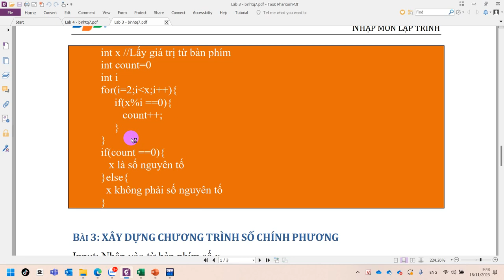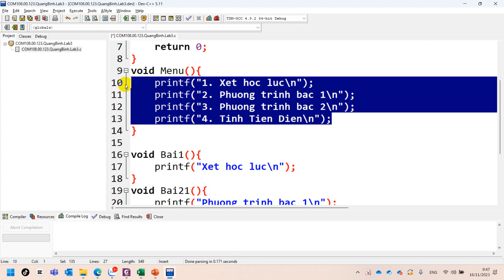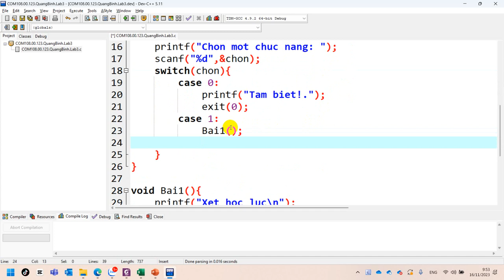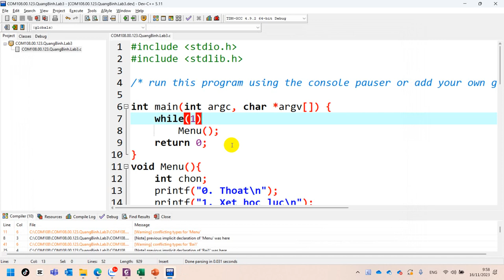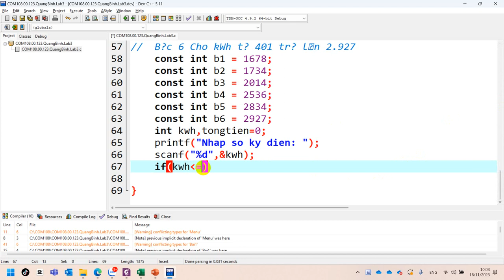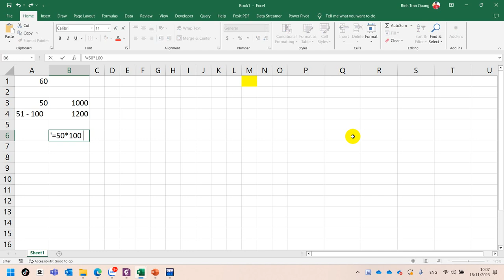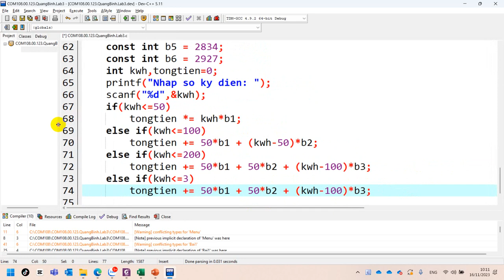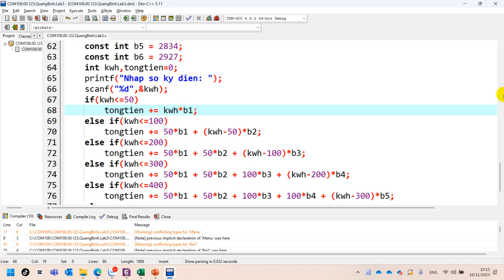19. COM108 Hướng Dẫn Lab 3 Bài 4 - Tính Tiền Điện